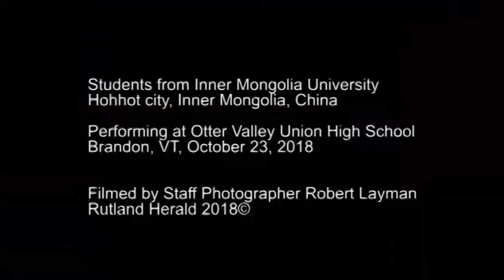Inner Mongolia University Encore Performance at OVUHS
Inner Mongolia University, from Hohhot, Inner Mongolia, China, performing traditional style music during an encore at Otter Valley Union High School Tuesday, October 23, 2018.